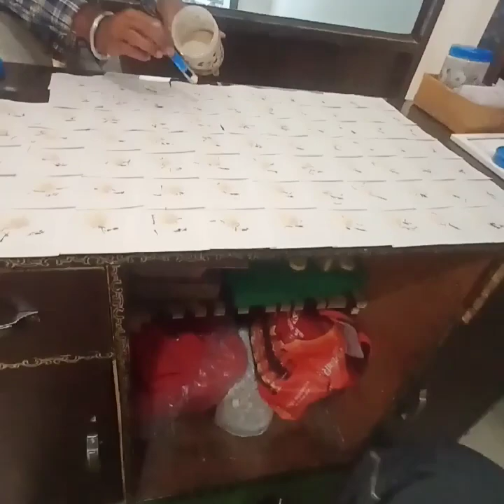ਨਾਮਰਦੀ ਦੇ ਸ਼ਿਕਾਰ ਵੀਰ ਨੂੰ ਬਣਾਇਆ ਮਰਦ ਕਰਵਾਇਆ ਦੂਜਾ ਵਿਆਹ